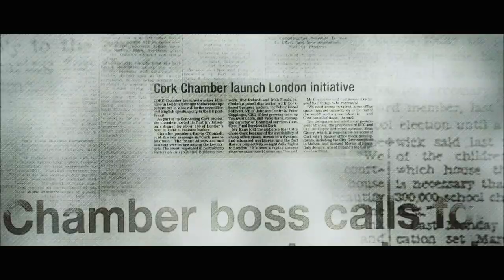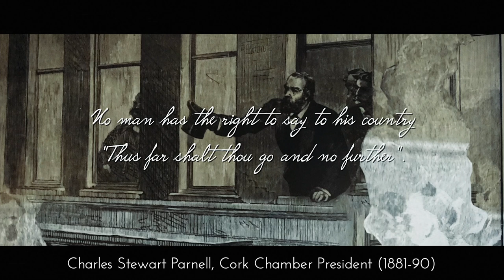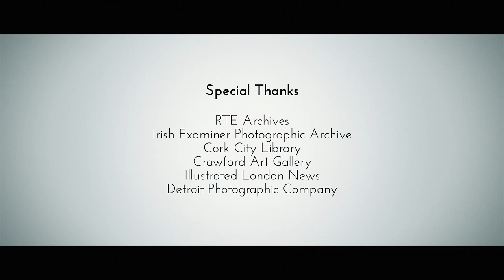Cork Chamber - 200 Years of Cork Chamber of Commerce - Promo video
Helping Cork Chamber celebrate 200 years of history with a dynamic spin on archival pictures & video.